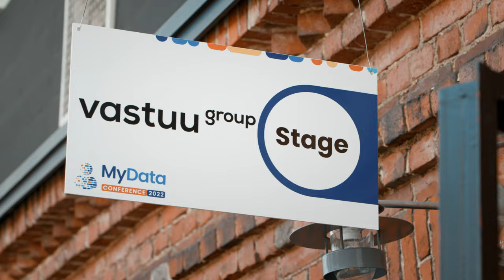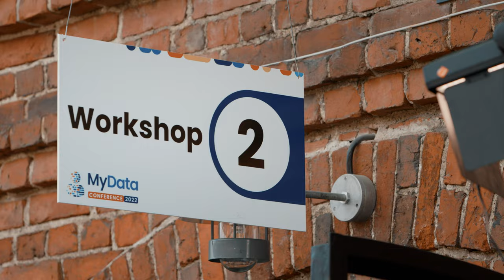MyData 2022 | The Official Aftermovie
Insightful and thought-provoking keynotes, practical workshops, vibrant social programme - this is what MyData 2022 was all about! Get a glimpse of the two days of conference bringing together 370+ participants from all over the world to discuss the ethical use of personal data.